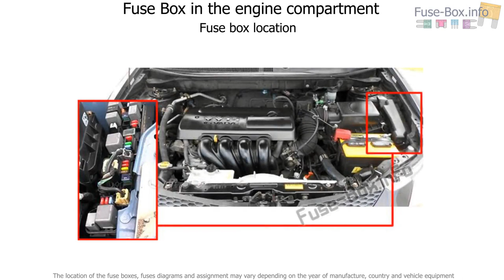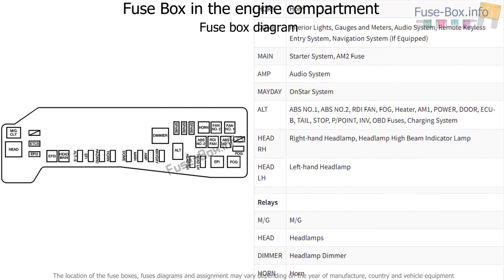Fuse box location and diagrams: Pontiac Vibe (2003-2008)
Fuse box diagram (location and assignment of electrical fuses and relays) for Pontiac Vibe (2003, 2004, 2005, 2006, 2007, 2008).